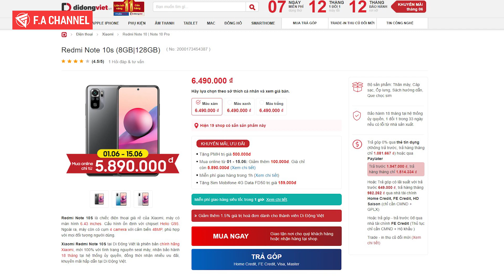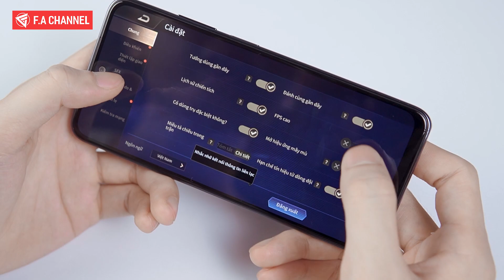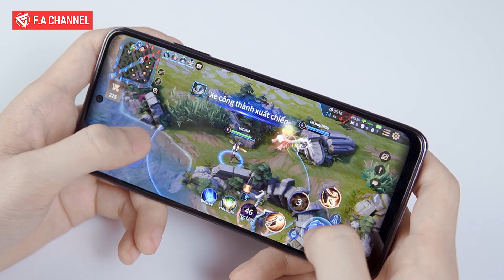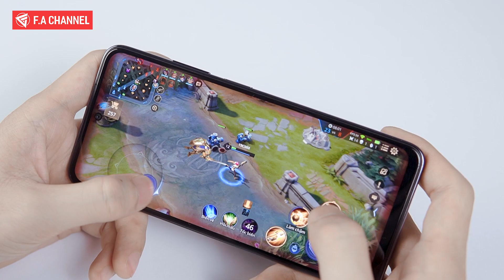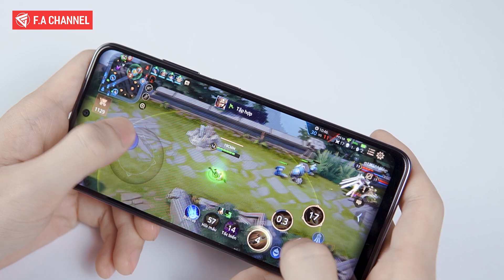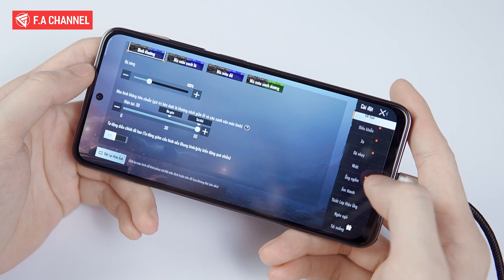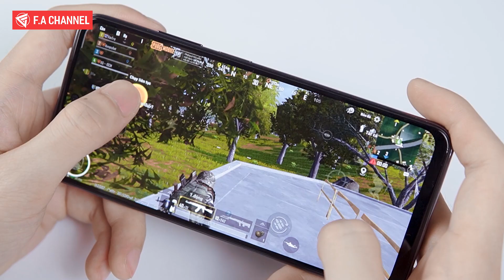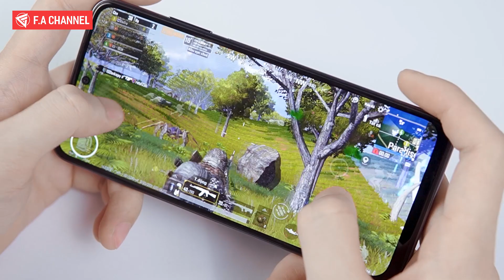TEST Game Trên Redmi Note 10s - Helio G95 Mạnh Thực Sự, Nhưng Chiến Game 60FPS Thì..